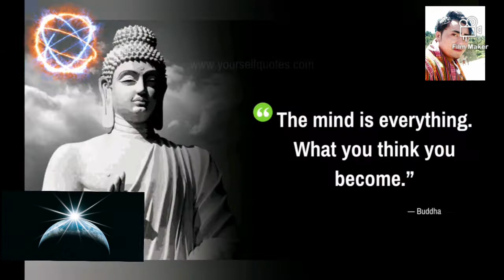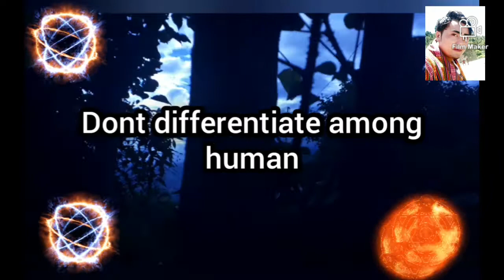Dzongkha driglam vs rigzhung| kelzang Nima|2020